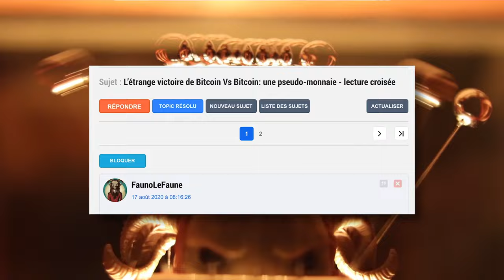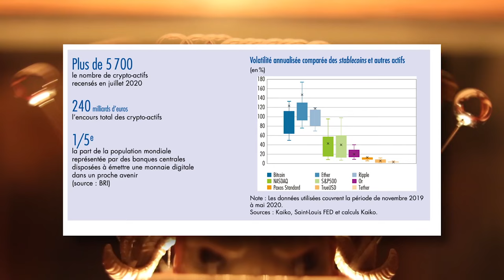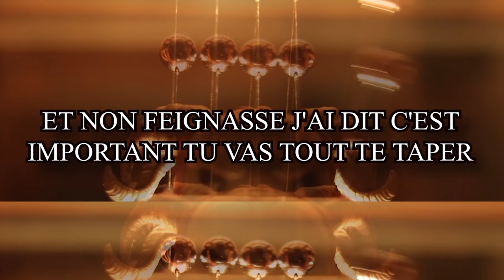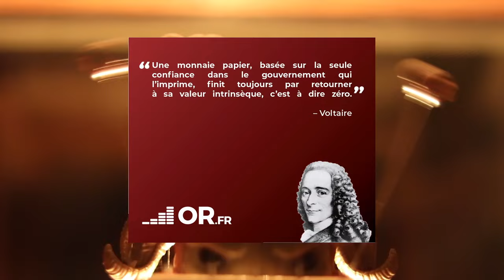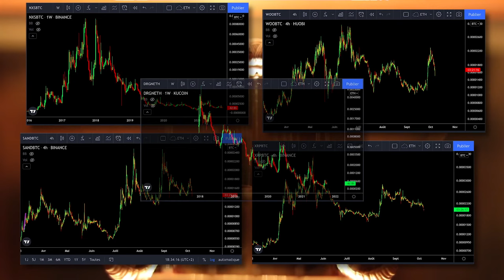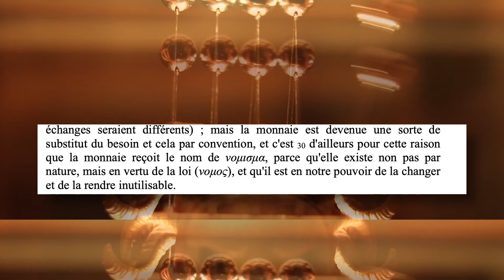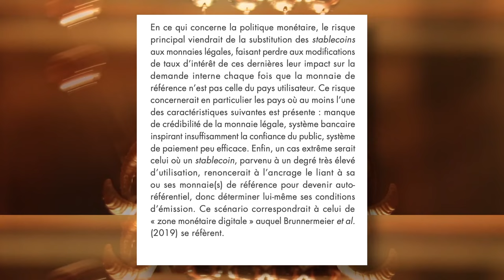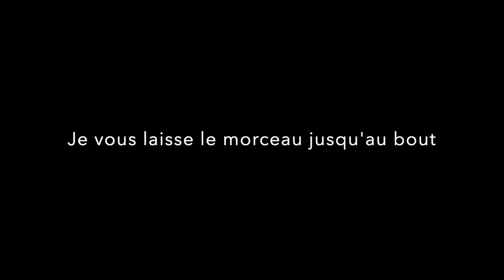Je DÉTRUIS un article ANTI-BITCOIN, Ép.02: Le Fonctionnaire (Christian Pfister, Banque de France)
Destruction en règle de l’article signé Christian Pfister, Directeur générale de la Stabilité financière et des Opérations à la Banque de France, article consacré à Bitcoin et publié à l’occasion l’occasion du 230ème Bulletin de la Banque de France.

00:00 Intro : Qui est Christian Pfister ?
02:40 Le titre (ne dites plus digital)
04:00 Le chapeau (la temporalité)
05:50 Edito
06:46 Infographies
07:35 La position de la BDF
08:22 Bitcoin une pseudo-monnaie ?
11:20 Les 3 Gneugneus d'Aristote
14:42 Bitcoin peut-il remplir les 3 Gneugneus ?
22:53 Du mésusage de la Gneugneutique
26:35 Comment penser Bitcoin en termes aristotéliciens
27:32 Quel genre de monnaie est Bitcoin ?
30:21 Principes de guerilla sémantique
30:53 Les errements de la prospective à la française
35:03 Conclusion avec Yorick de Mombynes

(Posté en commentaire par un abonné mais Youtube l'a automatiquement supprimé, à cause du lien je suppose.)

Comme souvent je m'inspire dans ma démonstration des arguments qu'on retrouve dans Bitcoin La monnaie acéphale le livre de Jacques Favier et Adli Takkal Bataille.

ERRATUM

27:00 il faut lire transparente avec un E, si tu l'as vu tu es très très fort bravo.
DécentraliséE aussi.

Miniature by Dry

Pour faire un don :
BTC : 3DDBbtXRb1kjGiLiFzU5hvtDiarV5DTTRz
ETH : 0xFA8E3920daF271daB92Be9B87d9998DDd94FEF08
LTC : MR9tTjbn8tH7sYkwiAhmCiBgfGFe1ow74W
Bcash : lol